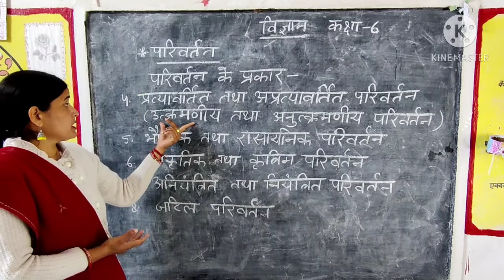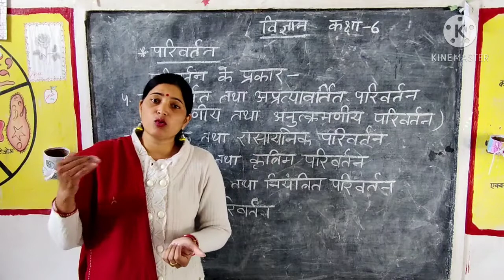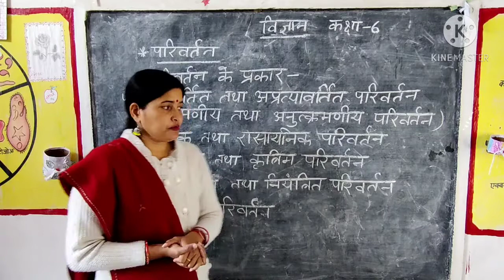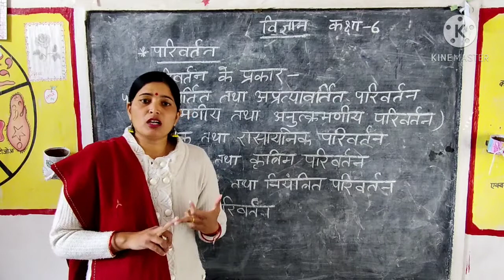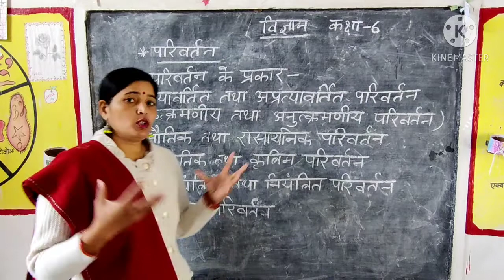परिवर्तन के प्रकार भाग -2/अपना सरकारी स्कूल by Rachna yadav